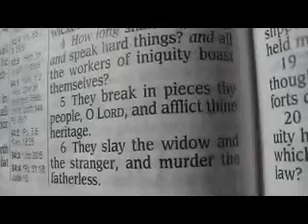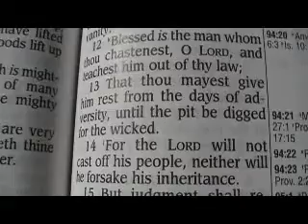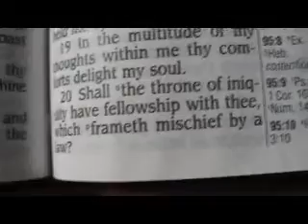Psalm 94 King James Holy Bible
Psalms 94

1 O LORD God, to whom vengeance belongeth; O God, to whom vengeance belongeth, shew thyself.
2 Lift up thyself, thou judge of the earth: render a reward to the proud.
3 LORD, how long shall the wicked, how long shall the wicked triumph?
4 How long shall they utter and speak hard things? and all the workers of iniquity boast themselves?
5 They break in pieces thy people, O LORD, and afflict thine heritage.
6 They slay the widow and the stranger, and murder the fatherless.
7 Yet they say, The LORD shall not see, neither shall the God of Jacob regard it.
8 Understand, ye brutish among the people: and ye fools, when will ye be wise?
9 He that planted the ear, shall he not hear? he that formed the eye, shall he not see?
10 He that chastiseth the heathen, shall not he correct? he that teacheth man knowledge, shall not he know?
11 The LORD knoweth the thoughts of man, that they are vanity.
12 Blessed is the man whom thou chastenest, O LORD, and teachest him out of thy law;
13 That thou mayest give him rest from the days of adversity, until the pit be digged for the wicked.
14 For the LORD will not cast off his people, neither will he forsake his inheritance.
15 But judgment shall return unto righteousness: and all the upright in heart shall follow it.
16 Who will rise up for me against the evildoers? or who will stand up for me against the workers of iniquity?
17 Unless the LORD had been my help, my soul had almost dwelt in silence.
18 When I said, My foot slippeth; thy mercy, O LORD, held me up.
19 In the multitude of my thoughts within me thy comforts delight my soul.
20 Shall the throne of iniquity have fellowship with thee, which frameth mischief by a law?
21 They gather themselves together against the soul of the righteous, and condemn the innocent blood.
22 But the LORD is my defence; and my God is the rock of my refuge.
23 And he shall bring upon them their own iniquity, and shall cut them off in their own wickedness; yea, the LORD our God shall cut them off.